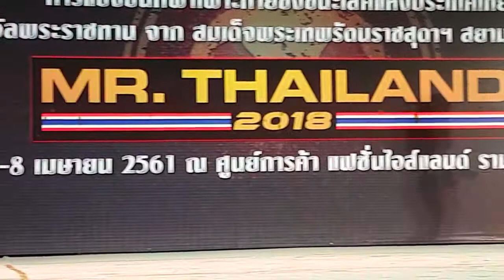Mr.Thailand 2018 รอบชิงชนะเลิศ โมเดลฟิสิคหญิง รุ่นความสูงไม่เกิน 160 เซนติเมตร